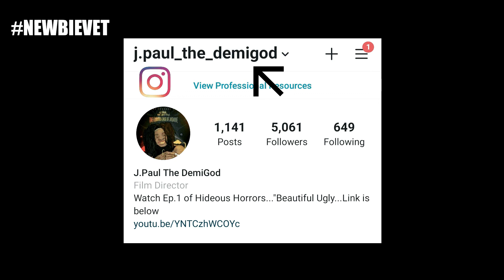NewbieVeT w/2Wynn x Taz D3vil |Talks about Top Spot Productions, Batesburg SC, Hatred, Church....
Interview
Produced by J.Paul The DemiGod
Powered by CTC Films